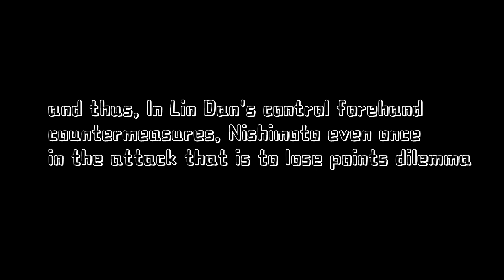Badminton Tactics Analysis: How Lin Dan defeated Nishimoto's strong attack tactics？